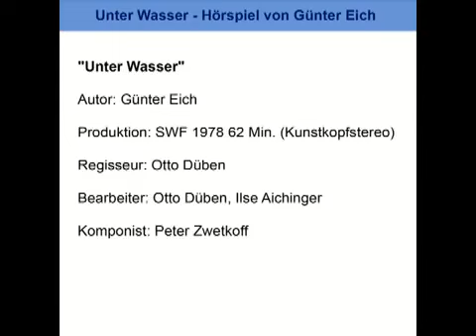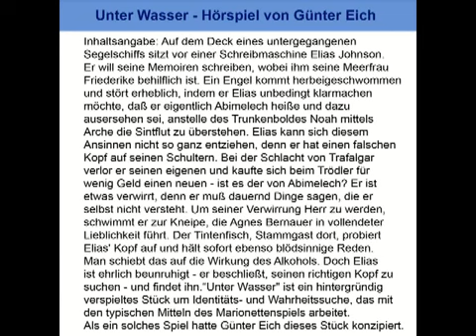Träume (2. Traum durch 6. Traum ersetzt) - Hörspiel von Günter Eich - SWF 1955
Unter Wasser Autor: Günter Eich Produktion: SWF 1978 62 Min. (Kunstkopfstereo) Regisseur: Otto Düben Bearbeiter: Otto Düben, Ilse Aichinger Komponist: Peter Zwetkoff Inhaltsangabe: Auf.

Träume (2. Traum durch 6. Traum ersetzt) Autor: Günter Eich (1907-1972) Produktion: SWF 1955 73 Min. (Mono) Regisseur: Fritz Schröder-Jahn Komponist: Siegfried Franz Inhaltsangabe: Die.